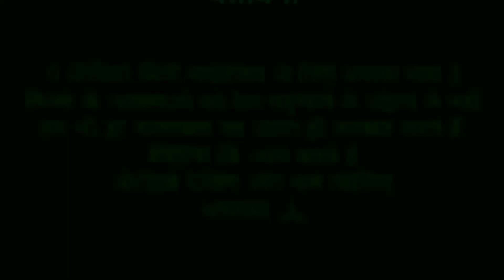Raja Hindustani। Funny dubbing video 😂। पाद राजा पाद 🤭🤣। देहाती कॉमेडी। Amir Khan।। Kuldeep Rd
ये वीडियो सिर्फ मनोरंजन के लिए बनाया गया है किसी के भावनाओ को ठेस पहुंचाने के लिए नहीं वीडियो को पूरा देखिए और मजे लीजिए। Dhanyawad 🙏🏼🙏🏼🙏🏼

paad funny comedy
dubbing video
ajay devgan dubbing
amir khan dubbing video
raja hindustani short comedy
comedy dubbing video
new dubbing video
kuldeep rd comedy dubbing
raund 2 hell short comedy
johnny liber comedy
funny dubbing video
dehati comedy
kuldeep rd

video is educational purpose only not for any disturbation act.